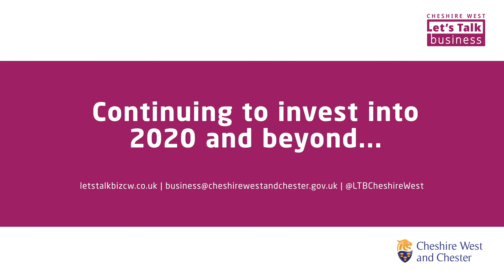Cheshire West Oulton Park event